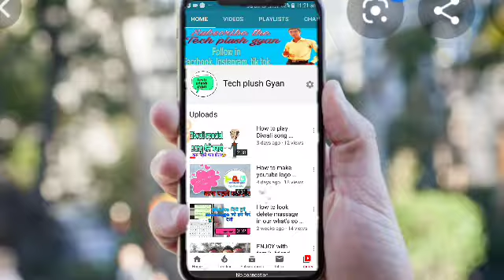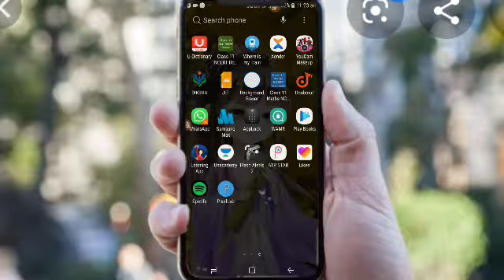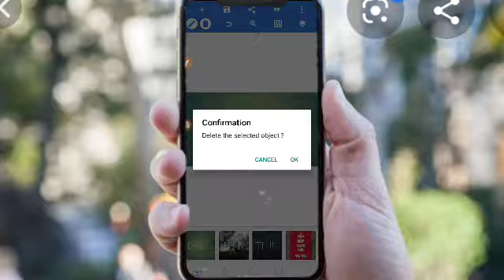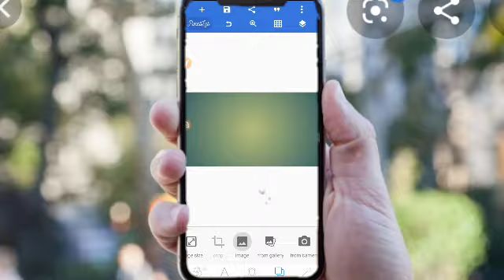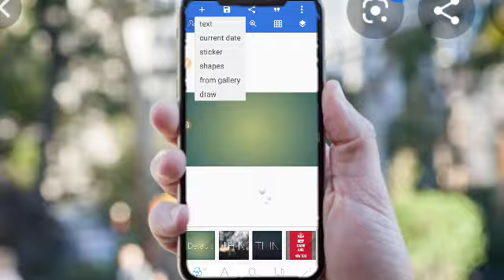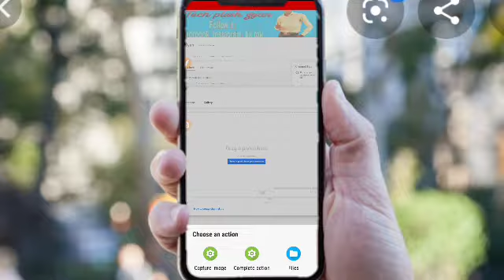YouTube banner कैसे बनाए ।।How to make a youtube banner in our mobile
hello friend aaj ki video me ham aapko youtube banner kaise banate h uske bare me is video bataye h so app video end tak dekhiye ga jisse aapko samjh ayega

allbida 🤗🤗😍😍😍